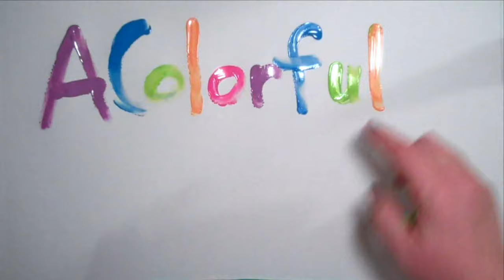Making colorful papers with exploding paints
Seeing paint drip makes me happy, and seeing it explode is off the charts joy as we use Alka Seltzer and paint to make some colorful papers!

Safety! We treated these like fireworks, and used common sense precautions that respected the physics of the pressure that builds up in the canisters.  Have plenty of open space, stand back and don't point a loaded one at anyone.

I’m Carolyn Dube, a self taught mixed media art adventurer who has rediscovered play.  I play with every color of the rainbow, avoid rules whenever possible, and let the little kid inside of me free.

Join the fun in my free mixed media workshop Permission to Play

You can find my articles in magazines such as Somerset Studio and Cloth Paper Scissors, spot me teaching in person and online workshops, designing stencils for StencilGirl Products, and sharing the message of O.O.P.S.

What does O.O.P.S. stand for? It stands for Outstanding Opportunities Presenting Suddenly.

Those “failures” and “mistakes” that I had so harshly criticized myself about actually became true gifts as soon as I started saying O.O.P.S.   Try saying Oops in an angry tone.  It makes it even more silly! I just can’t take myself seriously when I say Oops which is just what I needed to play.  I began to play, to have fun, and to embrace all of my “mistakes”.